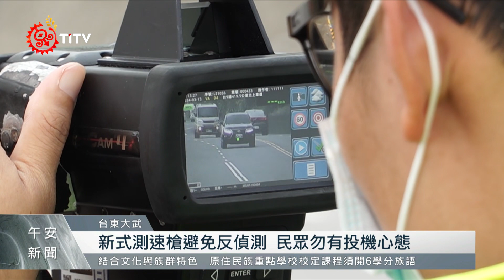當心超速吃罰單！ 台東加強機動測速執法｜每日熱點新聞｜原住民族電視台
台東縣道路 單純，許多駕駛人開在寬敞的四線道上，容易不自覺提升車速、影響道路安全，且不少人也都裝設偵測型測速器或APP軟體來防範固定式測速。為此台東縣警察局自3月起，加強利用手持式雷射測速槍、實施機動執法，截至12日為止已告發284件 違規超速，其中近9成車主都裝有 偵測型測速器。